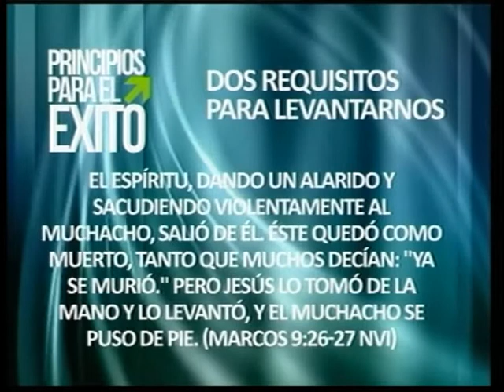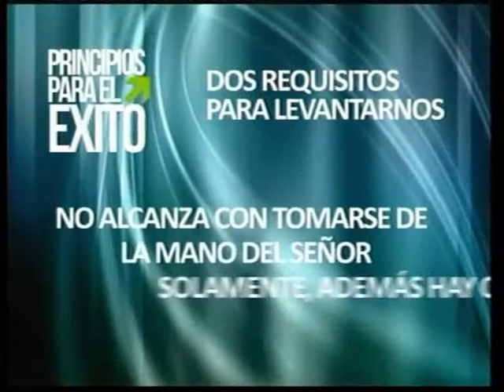Principios Para El Éxito - Dos Requisitos Para Levantarnos - Daniel Gonzalez